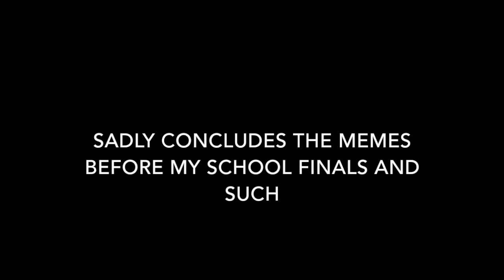Cancerous Memes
full rights to the original users.